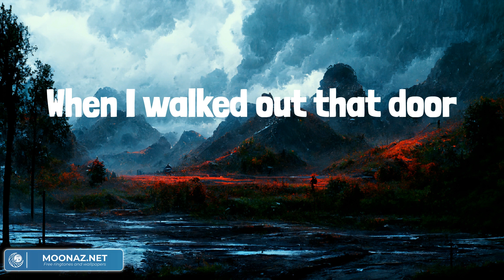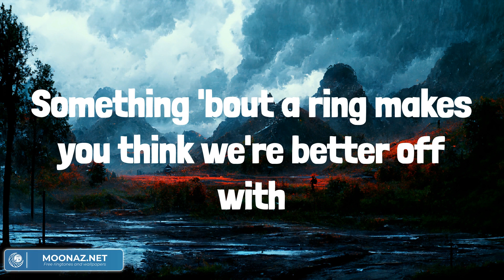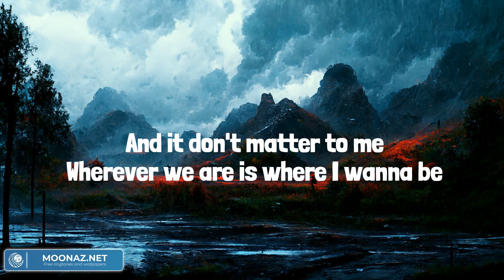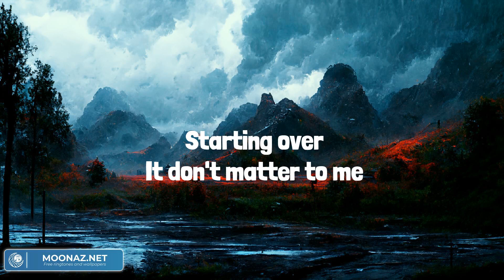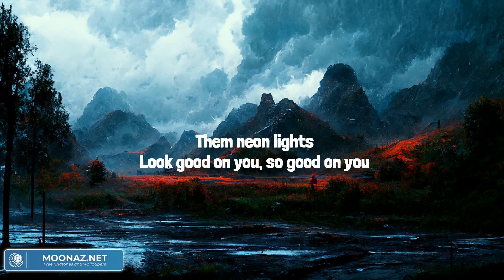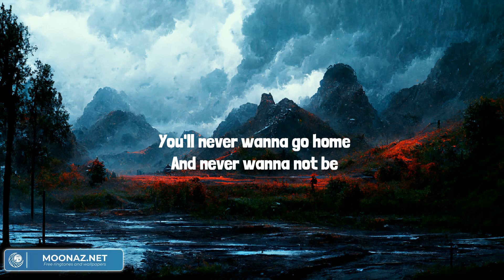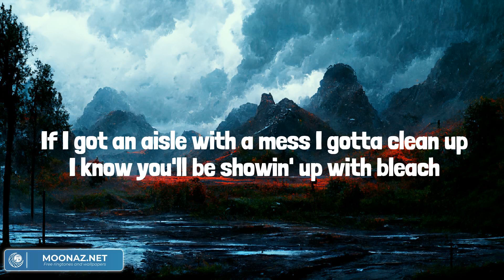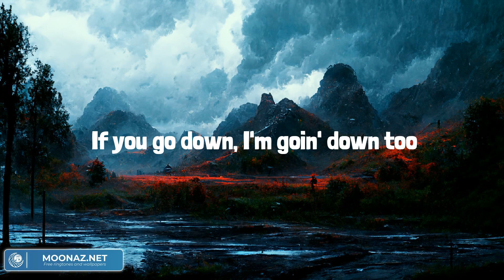Rock and A Hard Place (Lyrics Mix) Bailey Zimmerman, Chris Stapleton, Tyler Hubbard, Kelsea Balleri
Rock and A Hard Place (Lyrics Mix) Bailey Zimmerman, Chris Stapleton, Tyler Hubbard, Kelsea Ballerini

We've been talkin' 'bout forever since we've been together
Somethin' 'bout a ring makes you think we're better off with
And that's when I lost it
A midnight in Austin